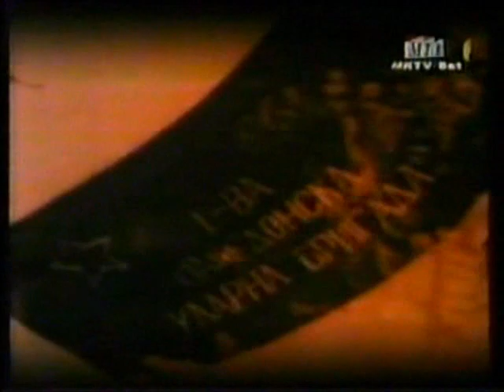Gjorgi Krstevski - Moja Makedonija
"My Macedonia" by Gjorgi Krstevski - MACEDONIA FOR THE MACEDONIANS! ♥

Sekoj den,
Sto od boga mi e podaren,
Go vdisuvam
I go ziveam k'o posleden,
Kako zrak niz oblak sto se probiva
I nezno te pogaluva znam,
Deka se e zapisano vo zvezdite,
Ziveeme, za da nekomu pripagjame,
Ne znaev deka za tebe jas postojam
I beskrajno ti pripagjam, znam!

Rasti, zemjo mila
Cija ne si bila,
Kolku bol vo sebe samo
Si skrila!
Koga ne sum tuka,
Srce silno cuka,
Da se vratam taa povikuva,
Moja makedonija!

Jas sum tvoj,
A ti si moja kako nekogas,
Edinstvena I slobodna zasekogas!
Kako zrak
Niz oblak kje se probijam,
Za tebe da zapeam, znaj!